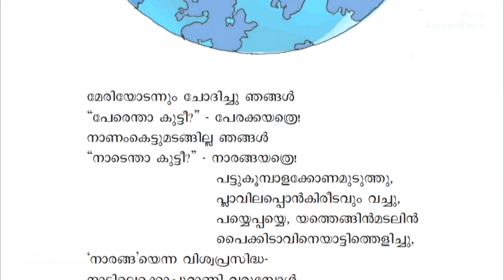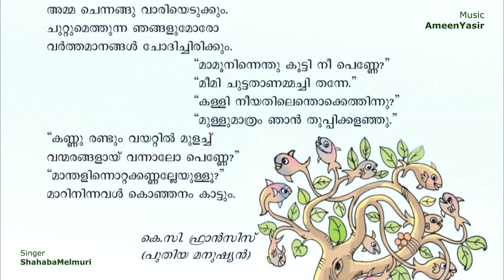തോൽക്കില്ല ഞാൻ | Std 3 Malayalam Poem | Page 38-39 | മേരിയോടന്നും ചോദിച്ചു | പുതിയ മനുഷ്യൻ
മൂന്നാം ക്ലാസ് പാഠപുസ്തകത്തിലെ പദ്യം കുട്ടികളുടെ ഈണത്തിൽ.

രചന.
കെസി. ഫ്രാൻസിസ്
 (പുതിയ മനുഷ്യൻ )

സംഗീതം.
അമീൻ യാസിർ.

ആലാപനം.
ഷഹബ മേൽമുറി.